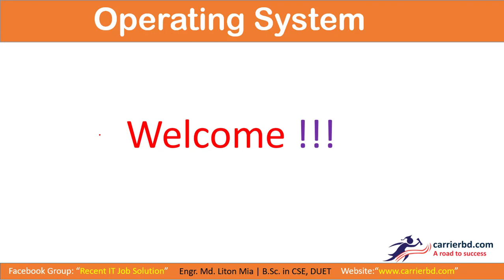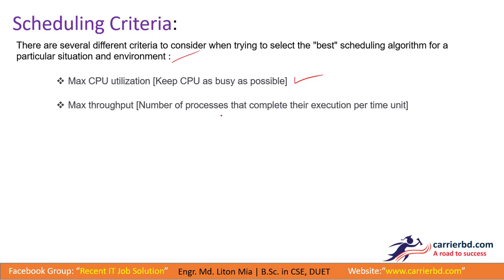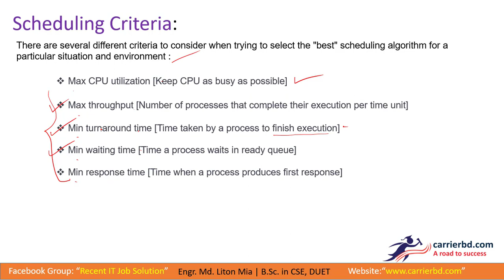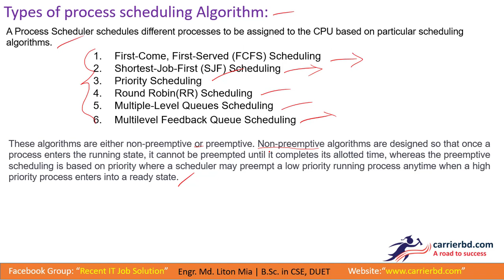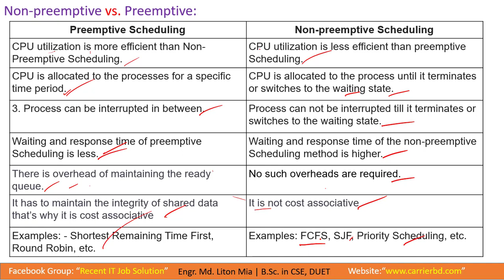Scheduling Algorithm in Operating System | Scheduling Criteria | Preemptive vs Non Preemptive